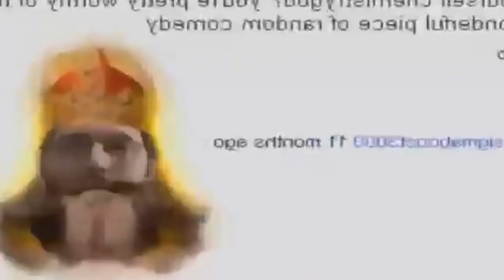[REUPLOAD] Even hentai couldn't save him from his psychological torment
round 5 in my tennis with CreepahWeegie. apparently the guy who made the song at the beginning was uh... not happy